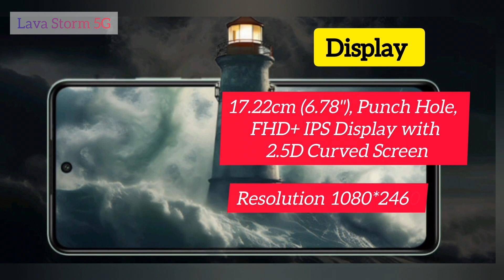Lava Storm 5G spec and price revealed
Lava Storm 5G